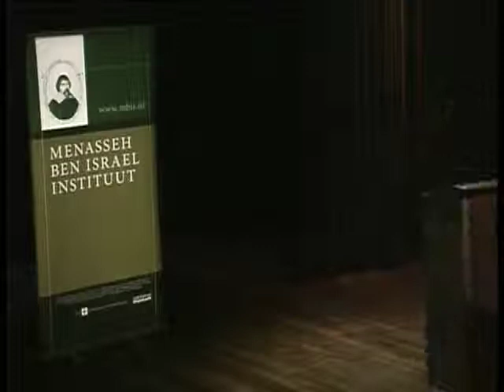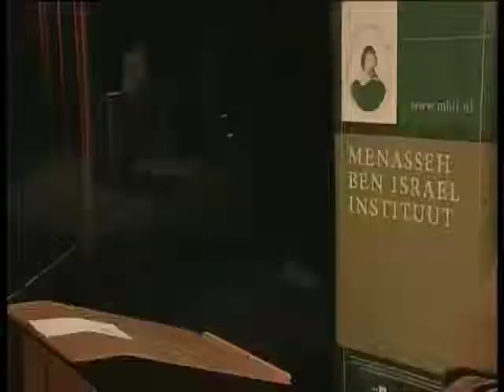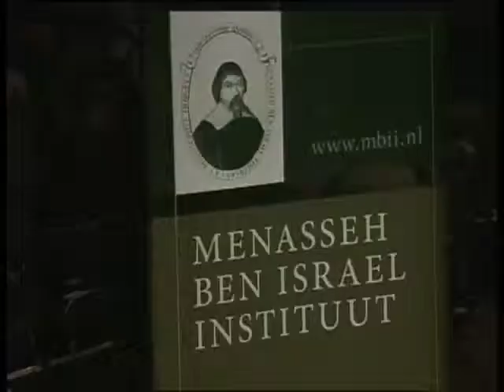Menasseh ben Israel Institute Lecture Series 2010 -- Yovel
Mystics and Wanderers: the Marranos' Impact on Spanish Culture in the Golden Age (lecture in the series Caught Up in the Clash of Civilizations, Jewish Culture between East and West,organized by the Menasseh ben Israel Institute in De Balie in Amsterdam).

Yirmiyahu Yovel (emeritus Professor of Philosophy at the Hebrew University of Jerusalem, Tel Aviv University and the Jerusalem Spinoza Institute) speaks about the importance of the Marranos on the Golden Age of Spanish culture.